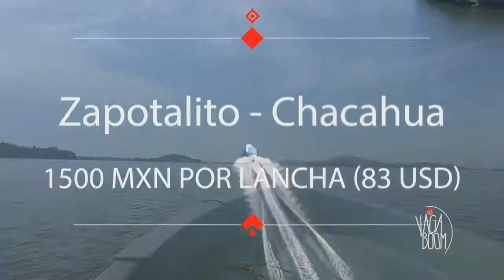Tones And I Dance Monkey Version Reggae By Dj Chino